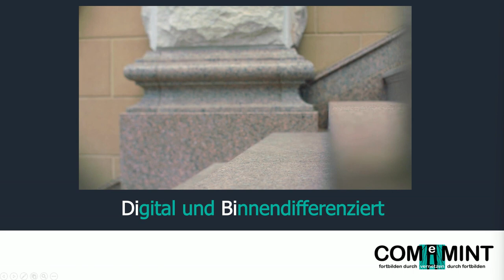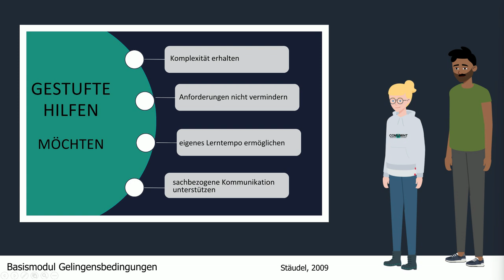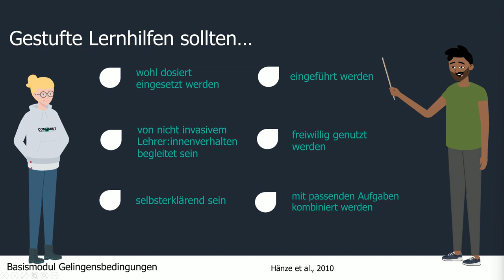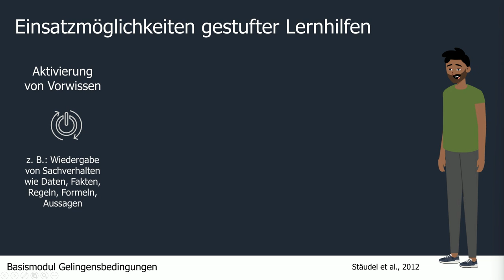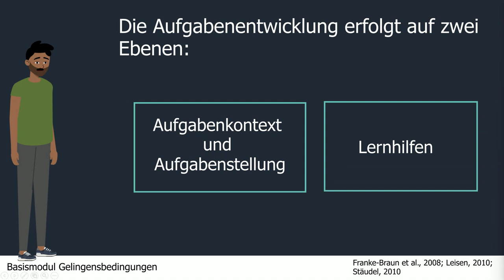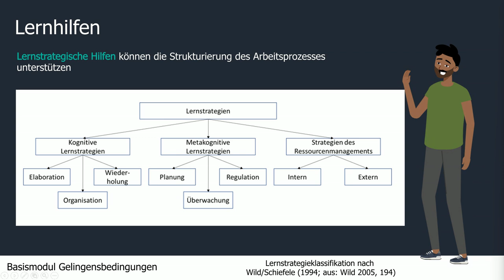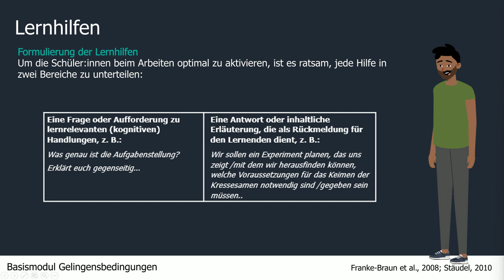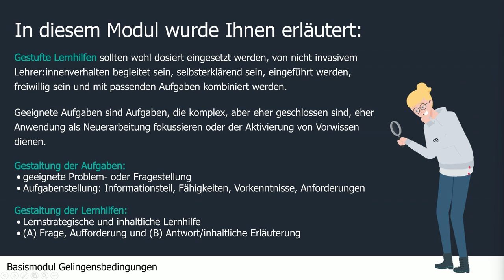3 Basismodul Gelingensbedingungen | iMooX.at